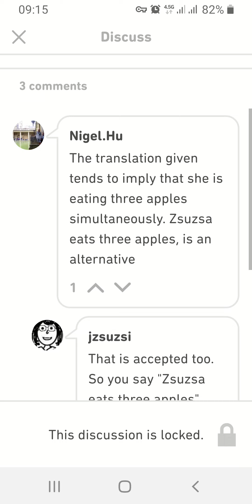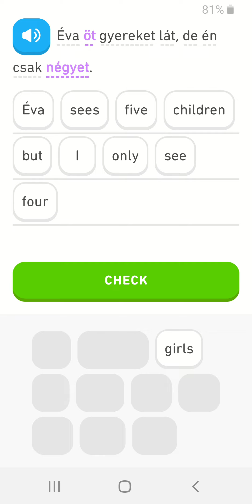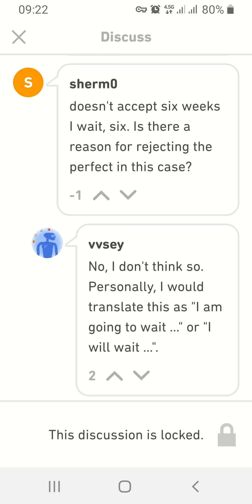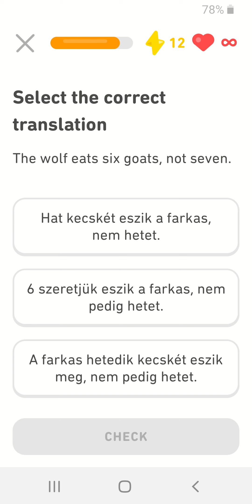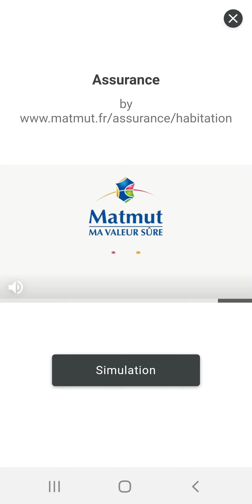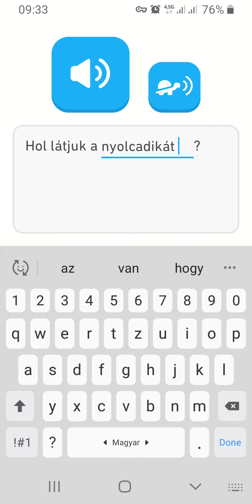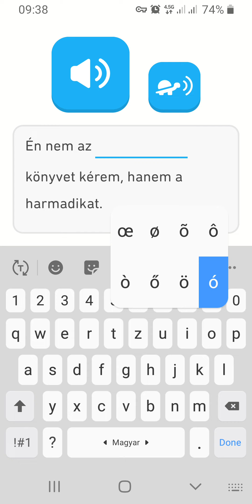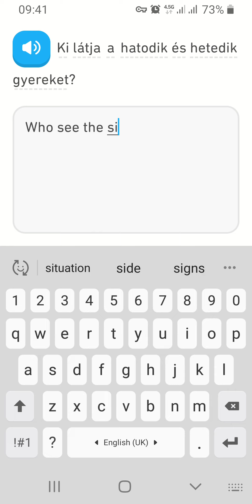accusative numbers in Hungarian language (2)